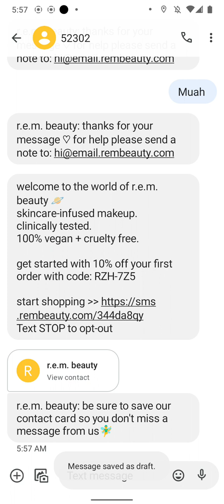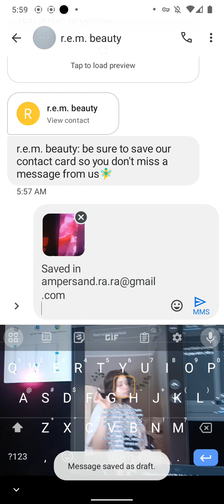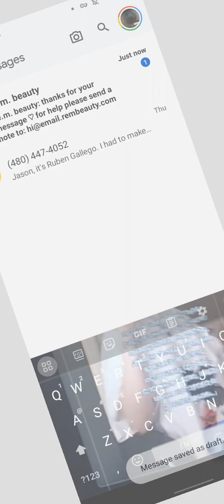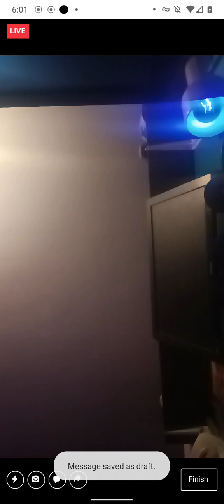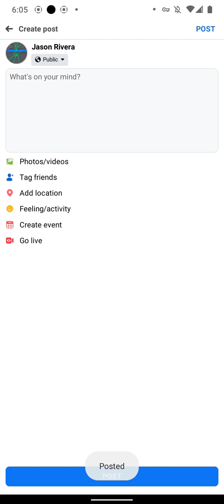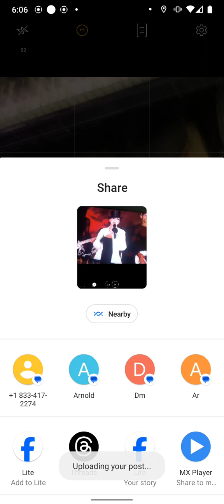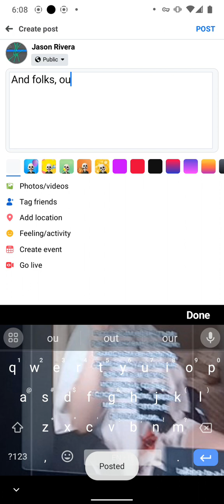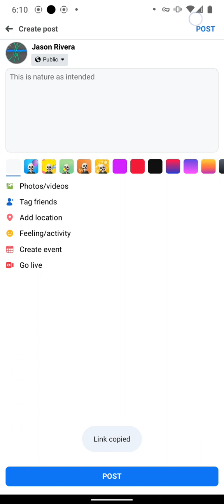December 6, 2023